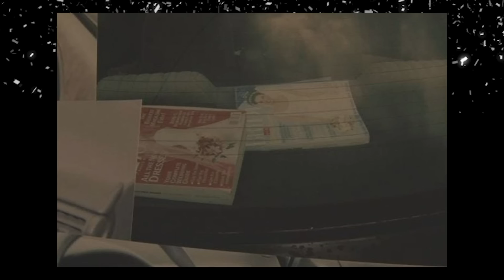The unsolved case of Amanda Tusing | Connections to other cases?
If you know anything about this crime that could help police track the killer, you're urged to call the Craighead County Sheriff's Office at .

SOURCES